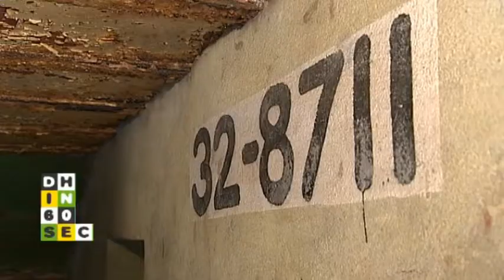Den Haag in 60 seconden 26 juli 2012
*  Ludieke handdoeken actie op het strand
*  Schoonmakers bezig op het strand
*  Vrijwilligers graven bunker uit zand op